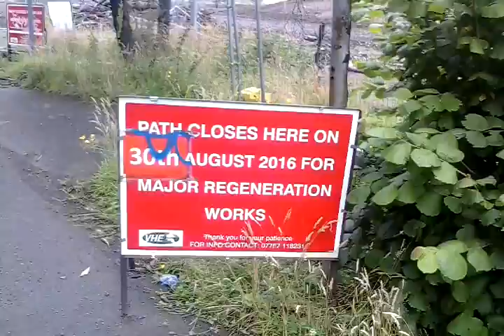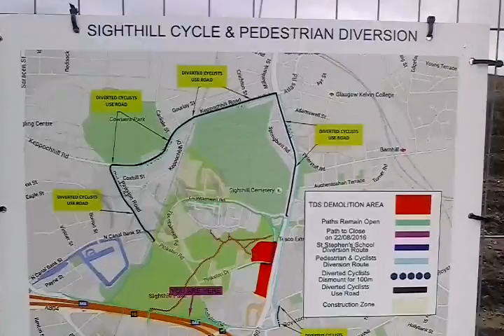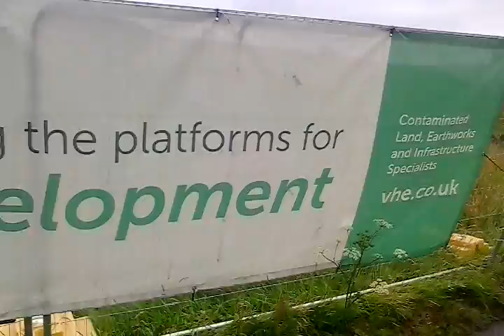Sighthill Park in Glasgow, Scotland No More (23rd July 2017)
As you can see, Sighthill Park has certainly changed since the last time I was there. Quite sad really. Stone Circle is gone. Quite sad really.